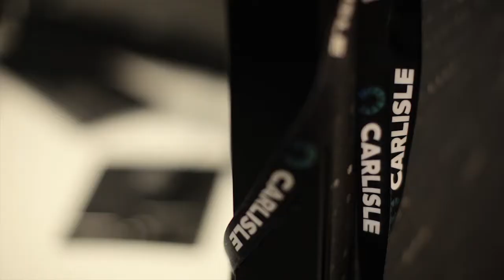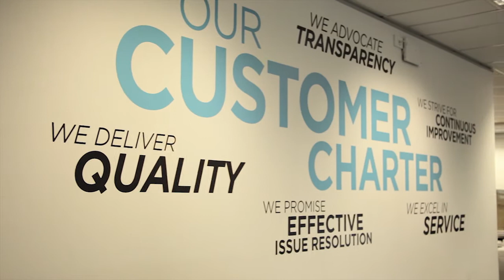Careers at Carlisle Homes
The residential building industry is incredibly fast-paced and constantly evolving to meet consumer needs. As one of Victoria's most progressive building companies, Carlisle Homes is looking for customer-centric and passionate people who are keen to make a difference. A career at Carlisle Homes means truly taking ownership of your future. Check out this video to learn more about what it's like being a part of the Carlisle family.